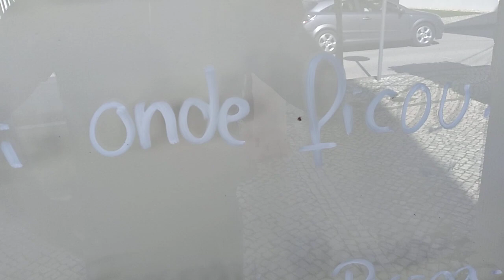Fernando Pessoa nas rua de Anadia